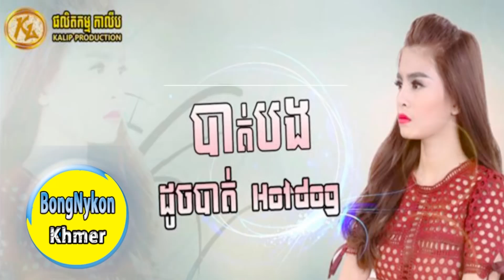C BAN JES TA C TOV!!! - Dead Island Definitive Edition Gameplay Walkthrough Part 2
When the song is too much I can't take it so i just express it here guys XD seriously what wrong with the music industry in cambodia now!

Welcome to my Brand New Gaming Channel guys! Hope you guys like it ^^ I love making people smile :D So welcome to my journey to become a Youtuber !!!

PC Build:

Processor: Intel(R) Core(TM) i7-4790 CPU @ 3.60GHz (8 CPUs), ~3.6GHz
Operating System: Windows 8.1 Enterprise 64-bit
MotherBoard: MSI Z97 M POWER
Graphic Card: Nvidia GTX 770 4gb
Ram: Team Xtreem DDR4 3733MHz 16GB
Power Supply Unit: Corsair AX1500i 1500W
Fan Cooling: Corsair Hydro Series H100i GTX
Sata: Toshiba HDD 3.5 7299rpm SATA III